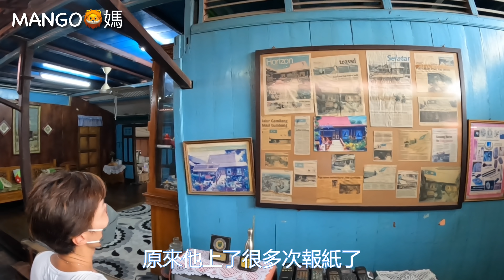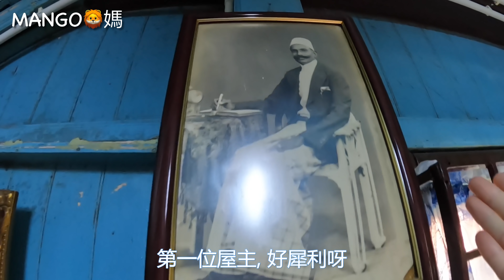Mangohk Melaka Traditional House | Malaysia Vlog | mm2h 🛖馬來屋文化村⁉️深入大揭秘 {中英字幕} Subtitled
Kampong Morten,Melake
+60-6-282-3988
10:00~18:00

景點介紹
在大華酒店的正對面有一區全都是馬來傳統屋的村落，特有的低矮房與挑高的地基忠實呈現馬來人建築的特色，從空中俯瞰，馬來村依傍著馬六甲河生活，跟著蜿蜒的河水也走過一段風光的歲月。 在馬來村中，Villa Sentosa是可以開放給遊客參觀的傳統馬來屋，屋主是世居此地的馬六甲人，從先祖百年前在此落地生根以來，現今已經傳到第九代，主人Abu Bakar也很好客，接待不少來自各個階層的人士，包括前首相馬哈迪，以及許許多多的國際觀光客。 馬來屋是一棟傳統的木造建築，從大門進去就是一個透光的中庭，兩旁是各種起居空間，包括廳堂、臥室、起居招待室、飯廳、廚房等等，擺放著日常用品及馬來人的器皿餐具，還有一些懷舊的兒童玩具，牆上掛滿報章媒體的報導與名人造訪的相片，房子空間相當寬敞，細緻的擺設可以想見主人的生活品味，屋子現在仍有人居住著，不趕時間的話可以坐下來慢慢聽關於馬來屋的家族故事。